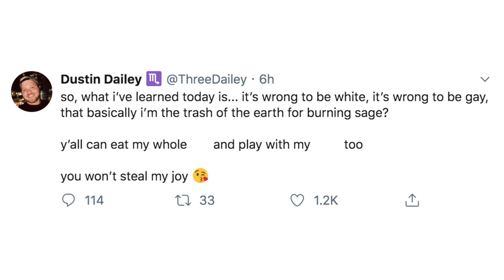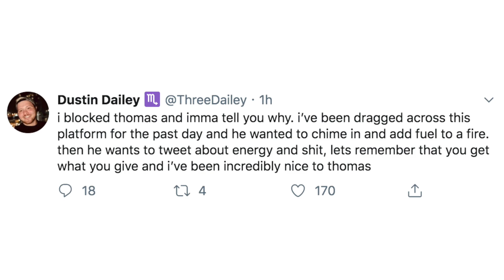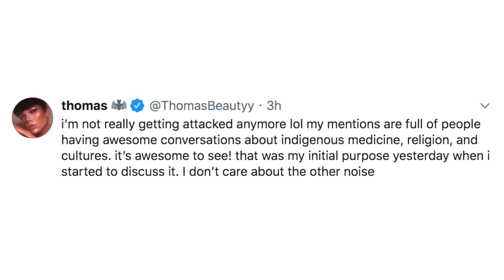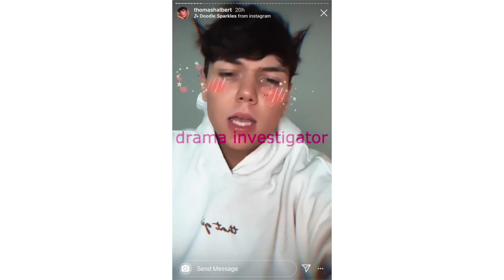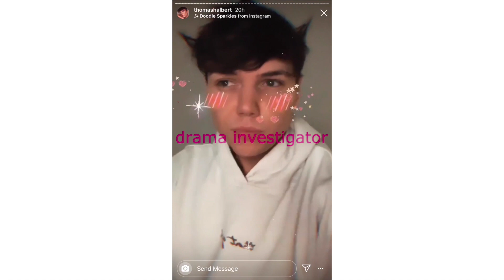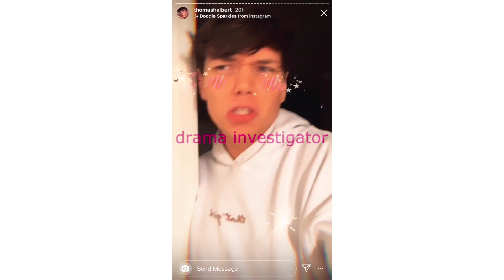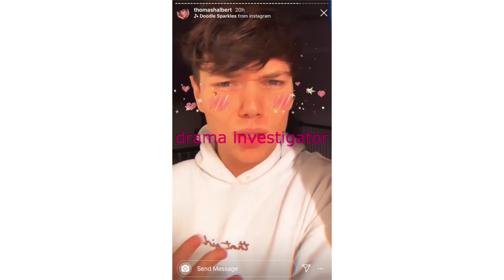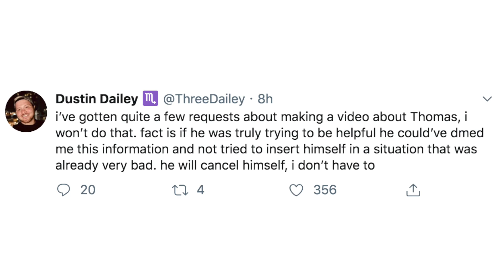THOMAS HALBERT F1GHTS WITH DUSTIN DAILY & ALL DRAMA CHANNELS!